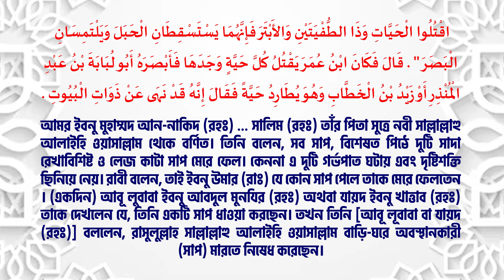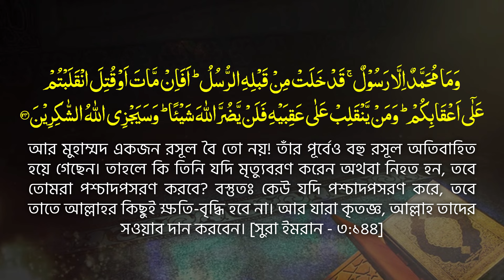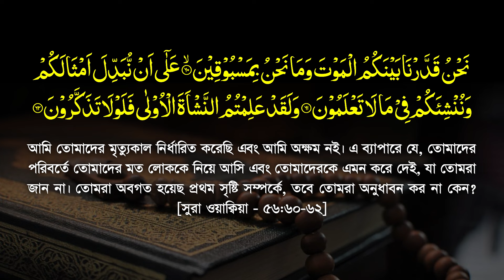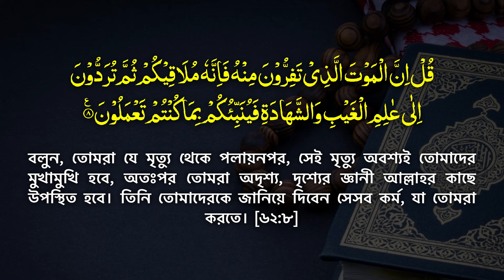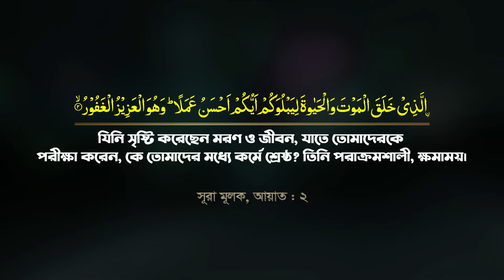সাপের কা*মড়ে মৃ*ত ব্যক্তিকে জীবিত করে তোলার চেষ্টা ওঝার! ইসলাম কি বলে? সাপ নিয়ে যা বলেছেন নবী ﷺ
সাপের কামড়ে মৃত ব্যক্তিকে পুনরায় জীবিত করা কি সম্ভব? যে সাপগুলোকে ভুলেও মারবেন না || Hafez Maulana Shafiul Azom Rangpur || New waz 2024.